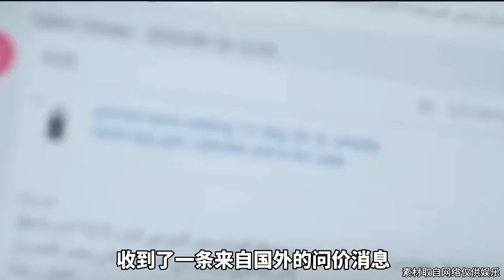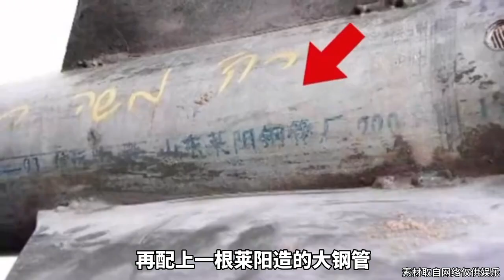90後小夥只是想賣煤氣罐，沒想到成了中東最大軍火商，賺了上億元